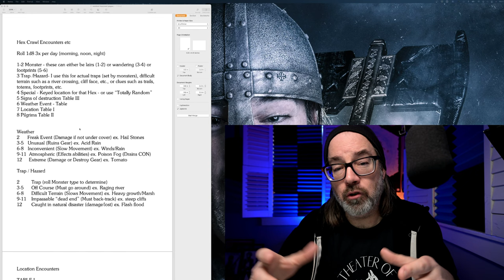Exploration with Hexcrawls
How to Hex Crawl!

Thumbnail art is by Phillipe Druillet

Stuff I use and often refer to:
The Hateful Place

Dungeons & Dragons 5e Player's Handbook

DCC Rulebook Hardcover:

Where I stream Various TTRPG systems.